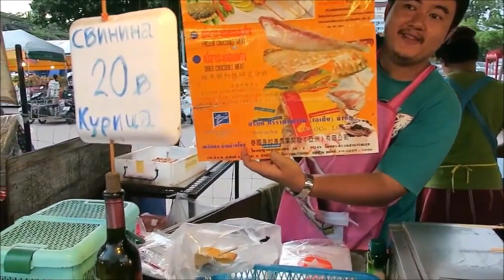Thai Market Sweet Black Dessert